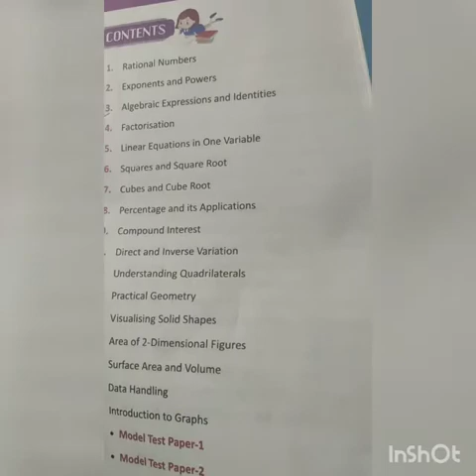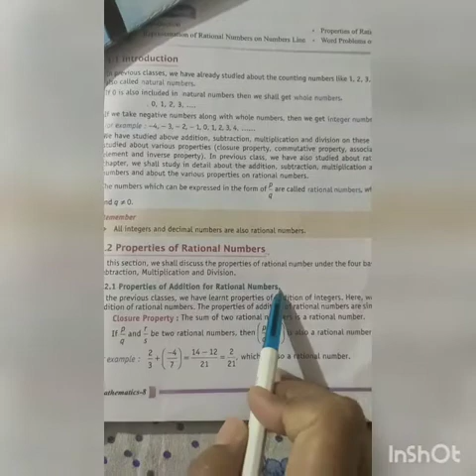Class-8th, ch. 1,sub - math